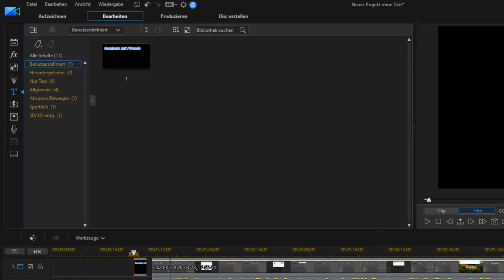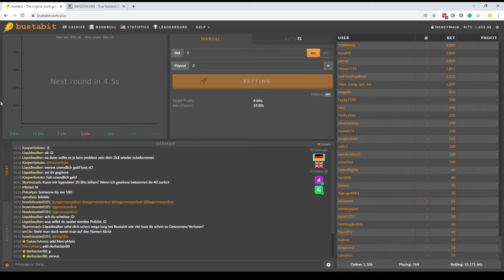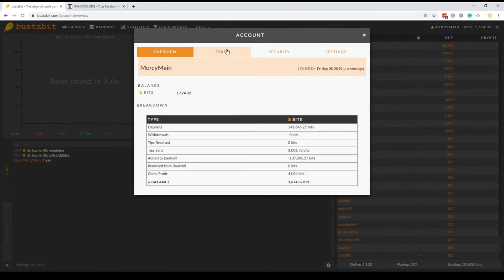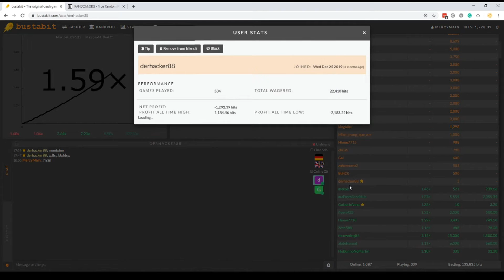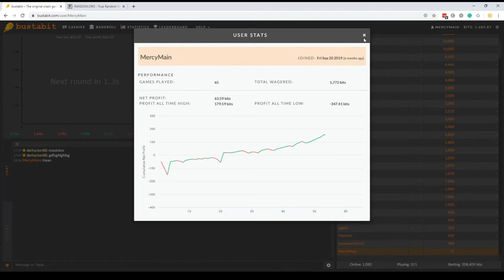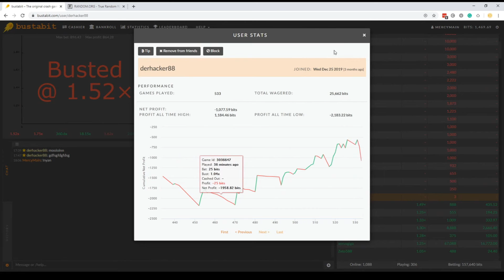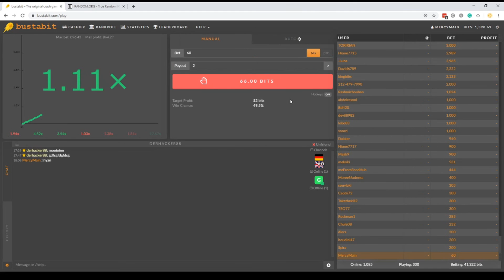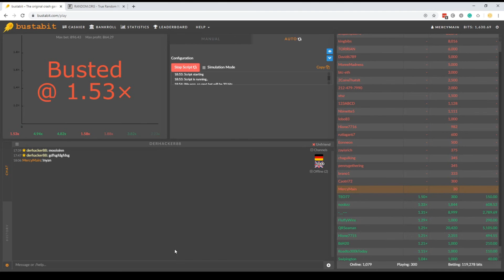Bustabit/ Gambeln mit Friends#1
Gambling ist ab 18 lasst die Finger davon falls ihr unter 18 seit !
Falls ihr Spaß an Gambeln oder meinem Content habt lasst doch ein Like oder Abo da. Unterstützen könnt ihr mich indem ihr entweder einen der Links unten anclickt oder auf euren Nacken mir nen Kaffee spendet :D
Mein btc Wallet : 1CzuAhoqZ9NxHwvxvTgRxoD6UrgUSTD1dt

Ignoriert die Tags muss leider sein für den yt Algorithmus :(